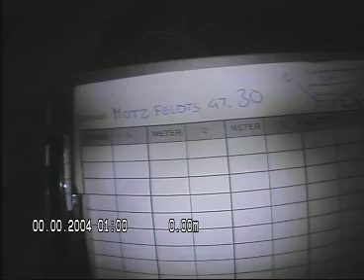Motzfeldts GT 30 skorstein 1